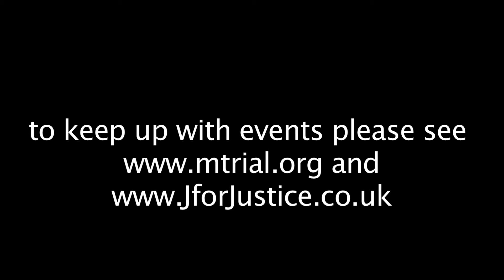THE QUEEN IS A TRAITOR